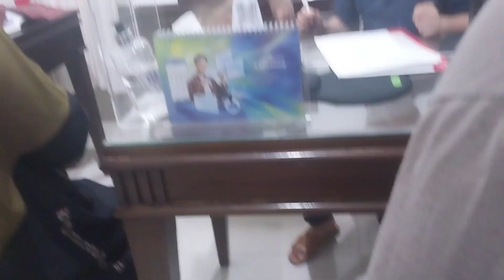Berobat ke dr.Annita, Klinik Medika Utama, Pakuwon City Mall, Laguna Surabaya, 31 Juli 2024